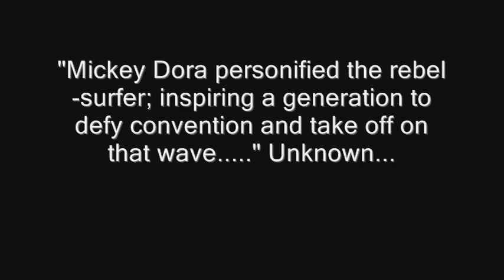Miki "Da Cat" Dora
"Miki Dora was probably the purest surfer who ever waxed a board.
He had a style that was completely his own. He was remarkable."
Greg Noll

Dora was a "legend" for his surfing skills not his social skills. His biography is an interesting read. Unfortunately, he went through a number of periods where he had a tough time dealing with everyday life. To say he was eccentric is an understatement. Unknown